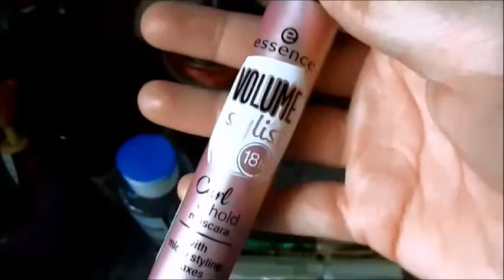6 БЮДЖЕТНЫХ тушей для ресниц | ESSENCE | L'OREAL | KIKO